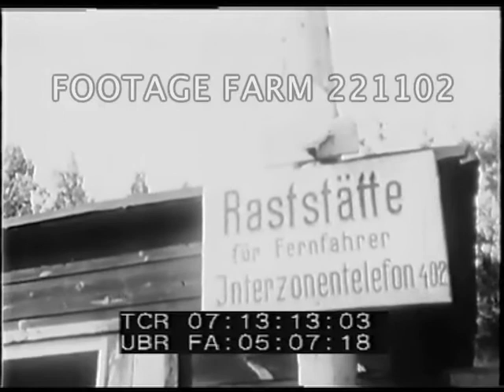In Defense Of Peace Pt 2/2 221102-02 | Footage Farm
Supplies for Europe loaded onto ships at docks - Marshall Plan - farmer receives new tractor.  Flashes of reconstruction work in Europe are shown.  Communists demonstrate & blockade Berlin - trucks full of food line road, allowed to rot.  US planes fly supplies to the blockaded city - air to air shots - landing at airfield & supplies unloaded - blockade lifted.
07:15:14  Refugees flee East Germany through woods.  Map of Korea.
07:15:44  South Korean voters go to the polls; US troops evacuate Korea.  North Koreans attack South Korea - Republican troops march to defence.  Refugees.  Emergency UN meeting - USSR absent.  MacArthur accepts first UN Battle Flag.
07:17:55  US troops land at Pusan to aid South Korea - marching through countryside - heavy artillery.  US & Canadian troops train for overseas service.  Turkish, Dutch & Australian troops arrive in Korea - greeted by Korean civilians.  Swedish nurses leave for Korea.
07:19:35  British Navy units set sail.  INT United Nations NYC?  Animated spinning globe w/ superimposed flags of united nations.